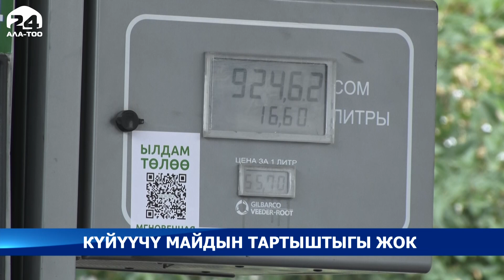Казакстандагы күйүүчү майга болгон тартыштык Кыргызстанга таасир этпейт